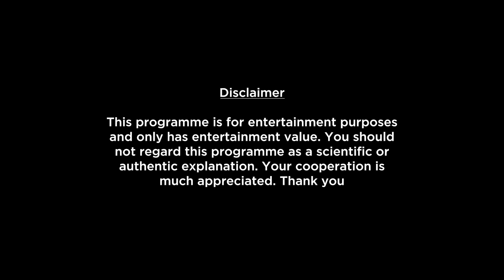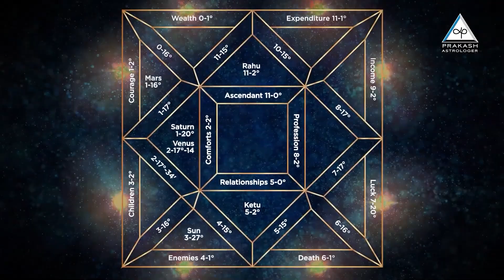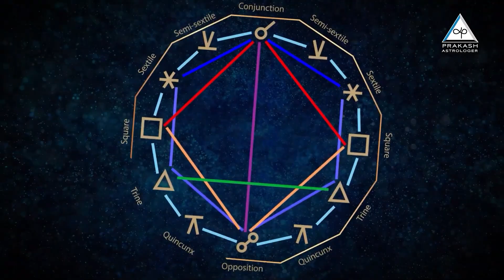Pisces Weekly Horoscope Video For 29th April 2024 | Preview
Here is your 29th April Weekly Horoscope. In this video we will be covering your health, education, romance, relationship, career, job, profession and conclusion within this Weekly Forecast. Please note that this horoscope video is based on your Moon Sign and does not include Tasks, Precautions and Chanting.